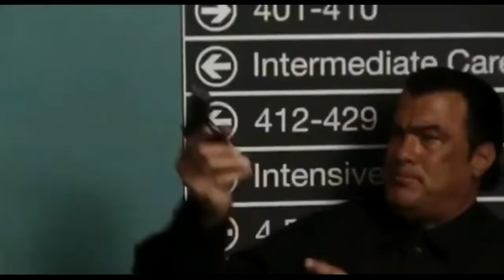Driven to Kill (2009) 2